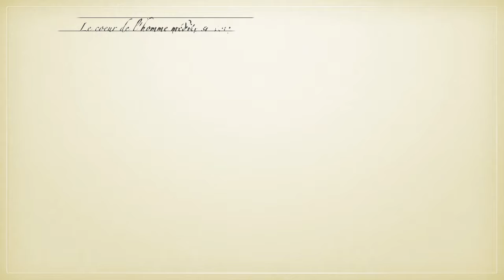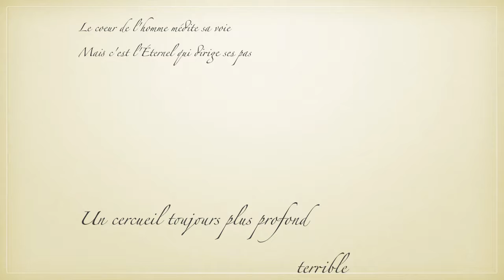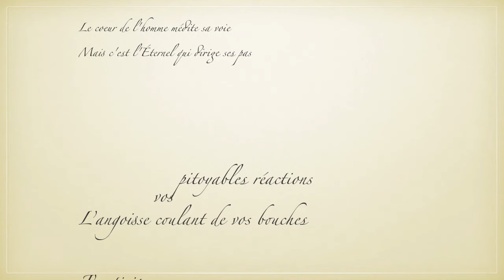Le coeur de l'homme médite sa voie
L'orgeuil est vexatoire.